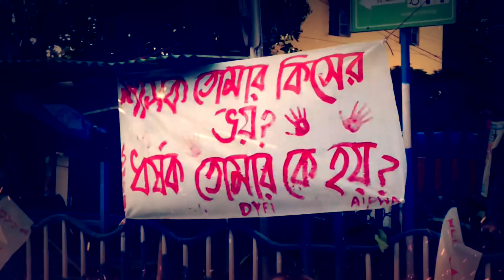Sojasuji Swarnali | এখনও না তো পদত্যাগ করলেন, না তো সরানো হল বিনীত গোয়লকে। নির্লজ্জতা না ঔদ্ধত্য?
Sojasuji Swarnali | সোজাসুজি স্বর্ণালী: মেরুদণ্ড উপহার পাওয়ার পরও কেটে গিয়েছে ২৪ ঘণ্টা। এখনও না তো পদত্যাগ করলেন, না তো সরানো হল বিনীত গোয়লকে। নির্লজ্জতা না ঔদ্ধত্য?

রিপাবলিক স্বাধীন।
রিপাবলিক নির্ভীক।
আপনিই রিপাবলিক।